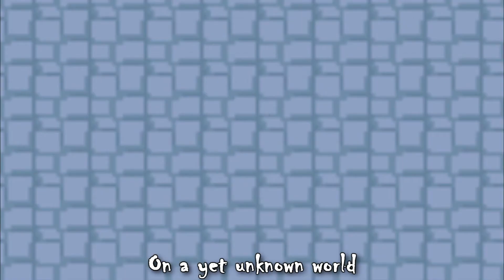Yin Yang - Opening 1 - LET'S GO OUT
This is the first intro of my series Yin Yang. Hope you like it.